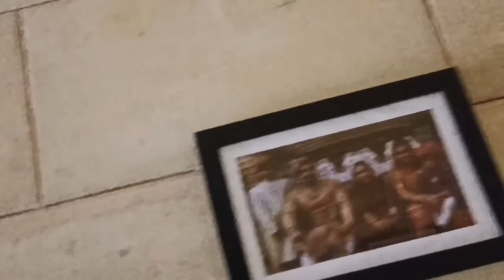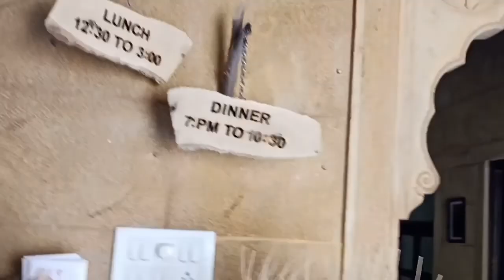Rajasthan tour 6